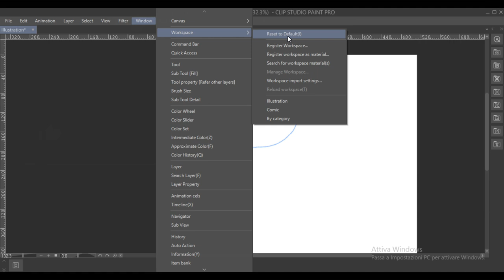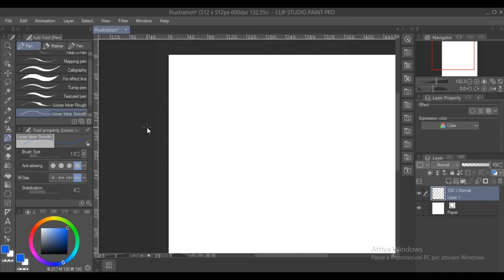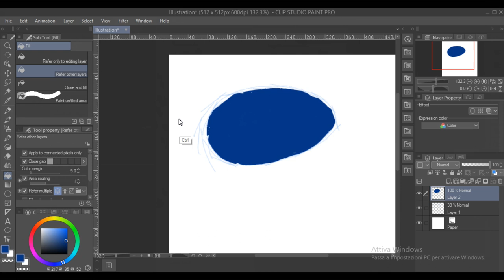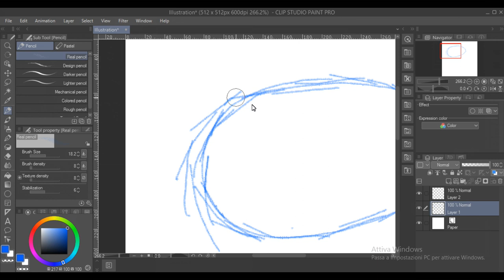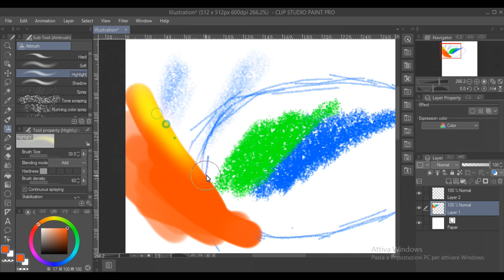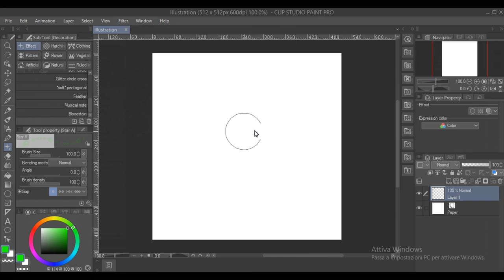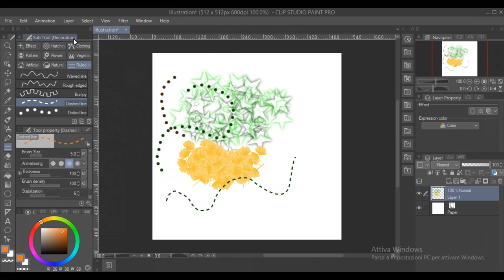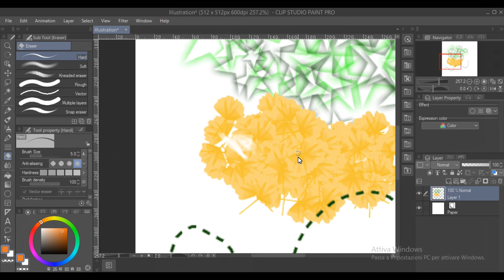Workspace, Gestione Layer, Colorazione Layer, (Part 2) [ITA / SUB ENG 2020]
recommend that you turn on *English subtitles

by clicking on the wheel, the settings wheel selects the subtitles option subtitles are now activated in Italian, reclick us and select the last option my advice is to use a translator in English

[ ENG ]
Hi guys, here's a new video about the ClipStudioPaint series In this new video we see all the basic tools, first in case of disappearance of the window where you are working you need to go to the list of tools and put the check on the options in order to reset the commands to the base function , done this step let's see how the layers work, which are the fundamental part of the program, we can in fact find 2 different types of layers, raster layers and vector layers, in my case anyway we go to select the raster layer,
layers are used to speed up work.
We can build our design without a layer limit, the important thing is not to use a single layer because otherwise a disaster comes out.
in addition to this we go to see how the bucket tool works as always, all in the quickest and easiest way possible.

[ ITA ]

Per qualsiasi dubbio/domanda puoi scrivere un commento

[ Important links ]

* * * * Social * * * *

Workspace, Layer Manager, Coloring Layers,

Last revised on 25/02/2020